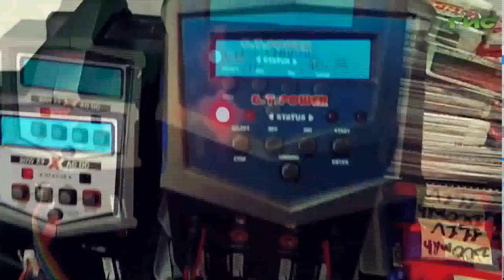"Центр технического творчества" / "Город С. Самарская среда с Яном Налимовым" от 27.09.2023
Какие планы работы у Самарского областного Центра детско-юношеского технического творчества в новом учебном году? Кто обучает будущую техническую элиту страны? Какие вузы и предприятия сотрудничают с Самарским областным Центром детско-юношеского технического творчества? На все эти вопросы в эфире программы "Самарская среда с Яном Налимовым" ответит Багдат Тукабайов, и.о. директора Самарского областного Центра детско-юношеского технического творчества.